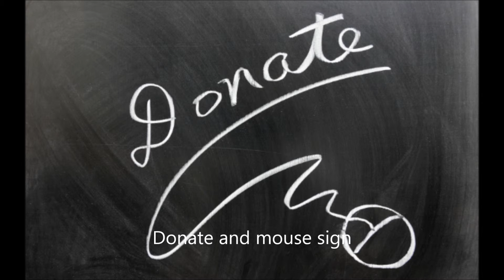Donating Your Car For Tax Breaks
Read more on our site .

Donating a vehicle to be able to charitable trust calls for nearly all the investigation because purchasing one. The following tips can make certain there's the duty benefit for you personally in addition to that you're giving to a legitimate group.
Know what your car or truck might be priced at. Your car or truck does not have the same importance to a car or truck seller in order to the charitable trust. Current duty laws and regulations do not let someone to maintain "fair market value" for the donation, simply just what the particular charitable trust realises written since the importance.

In line with automobile info gurus Edmunds, except your car or truck was in up to scratch working situation for the charitable trust to utilize by its own employees in order to get for the needy buyer, the idea probably will be sold in market in order to the save you garden with regard to elements. Its importance after that will be small or nothing at all, and that is just what you'll be capable of maintain in your duty give back.